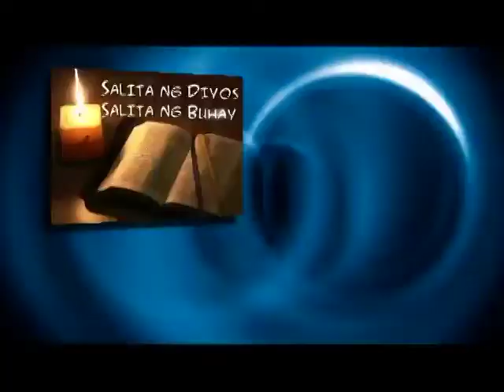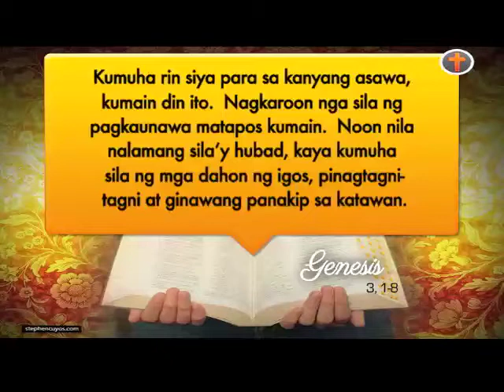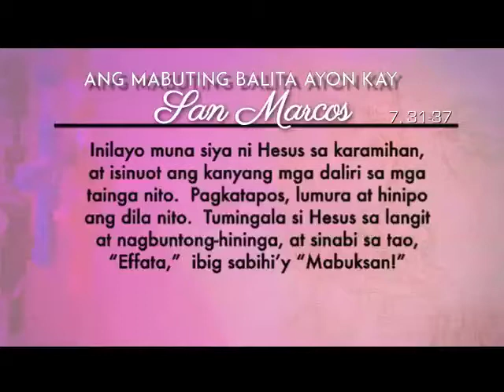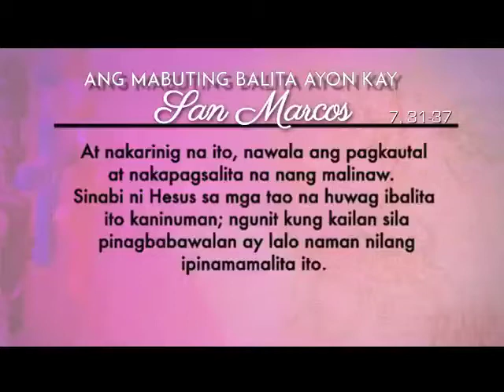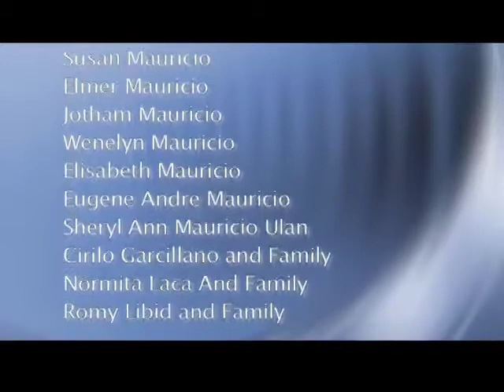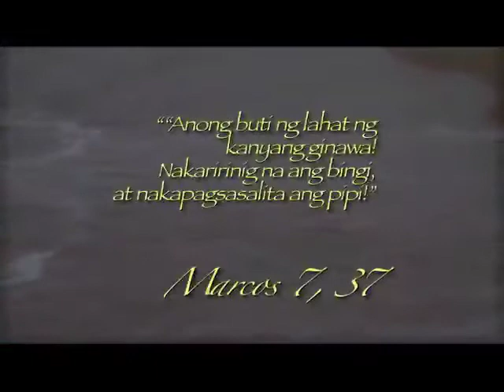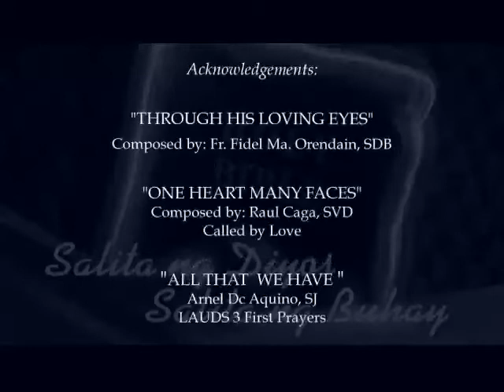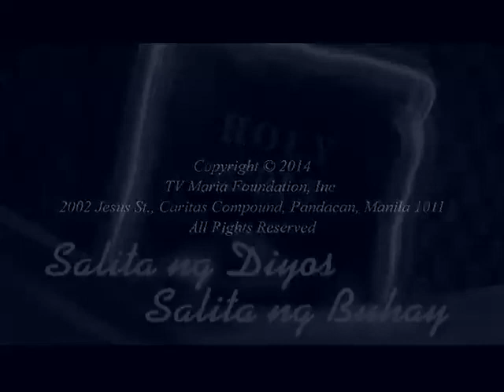Salita ng Diyos, Salita ng Buhay (13 February2015) @ TV Maria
FOR: February 13, 2015 (Friday)
PRIEST: Fr. Hans Magdurulang